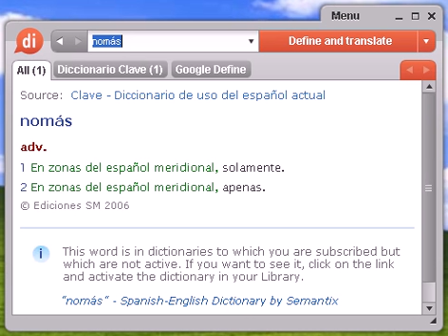Definición de nomás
nomás, diccionario, define, definir, significado, español, castellano, Dixio